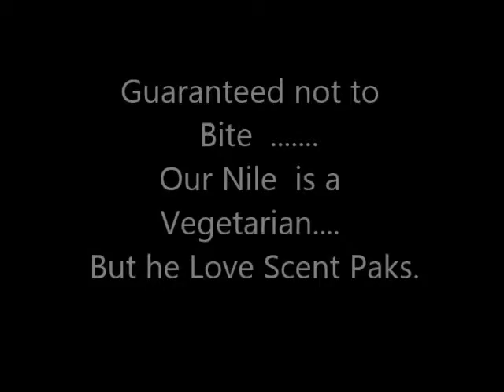Nile the Crocodile Scentsy Buddy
Never smile at a crocodile, but you can for Nile.  He is a limited edition